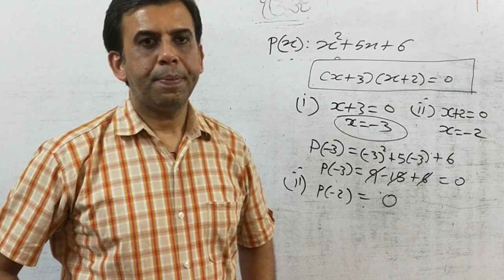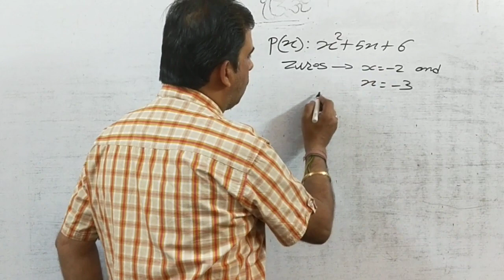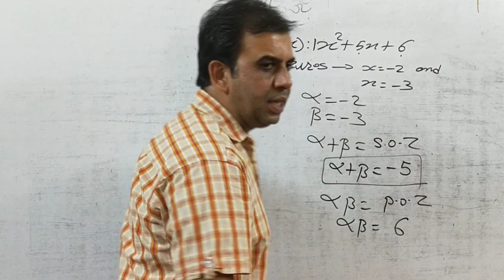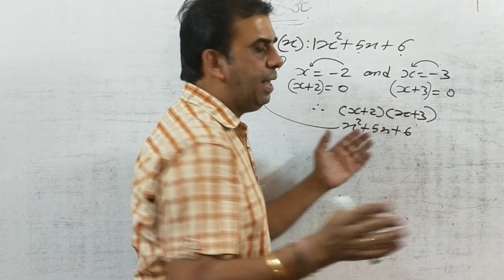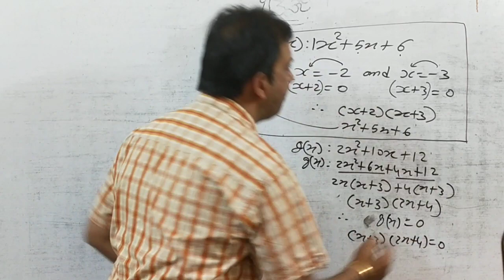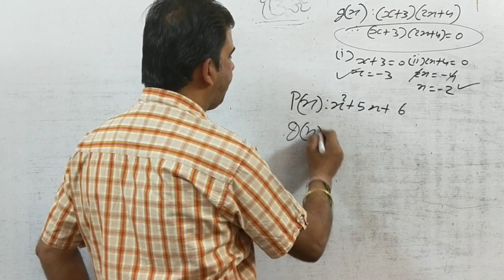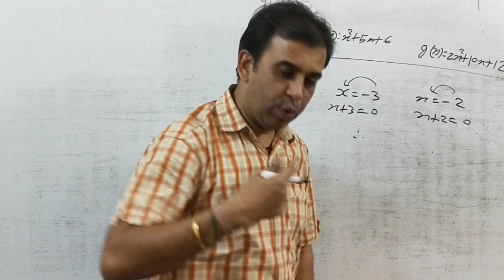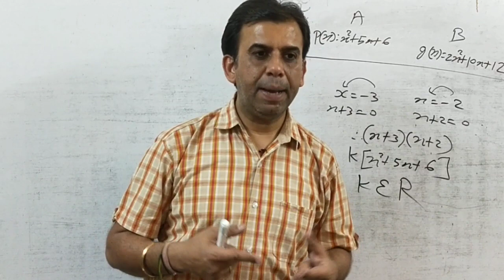S.R TUTORIALS Maths- 10- ch. 2- polynomials -lect -2 By:JAIKISHAN RAWTANI SIR